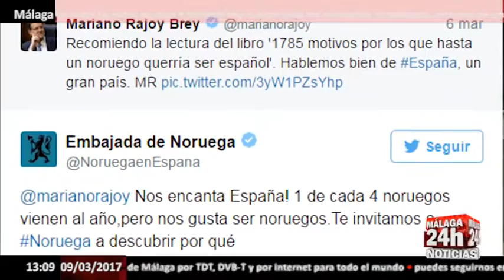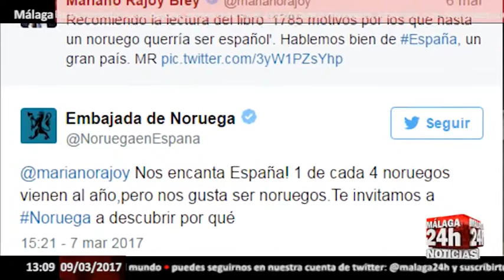Rajoy la lía con un tuit que implica a Noruega y su embajador le hace un 'zasca' - Málaga 24h TV -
La recomendación de un libro le ha salido cara a Mariano Rajoy.

La recomendación de un libro, por ejemplo, como ha sido el caso. “1785 motivos por los que hasta un noruego querría ser español”, así se llama el libro que Rajoy compartía en su cuenta de Twitter. El líder del PP escribió un tuit animando a sus seguidores a leer dicho título: "Hablemos bien de España, un gran país”.

Quizá esperando a que llegue el incendio, el autor pudo ser el propio Rajoy, ya que dejó sus iniciales. Pero el fuego se propagó en segundos. Una avalancha de reacciones que se mofaban de los últimos logros de España, de la situación actual del país, de la corrupción, del paro...y la polémica fue a más, con un zasca al día siguiente con sello diplomático incluido, el del embajador de Noruega, que contestó con un tuit recordándole que, aunque a los noruegos les gusta mucho visitar España, les sigue gustando ser noruegos” y, acto seguido, le invitaba a visitar el país nórdico. A su equipo de comunicación le toca ahora apagar las llamas.

English:

The recommendation of a book has come face to face with Mariano Rajoy. The community manager of the President of the Government has a complicated job, and it is known that in social networks complications can come from the most innocent.

The recommendation of a book, for example, as has been the case. "1785 reasons why even a Norwegian would want to be Spanish," is what the book Rajoy shared in his Twitter account. The PP leader wrote a tweet encouraging his followers to read the title: "Let's talk well # Spain, a great country".

Perhaps waiting for the fire to arrive, the author could have been Rajoy himself, since he left his initials. But the fire spread in seconds. An avalanche of reactions that mocked the latest achievements of Spain, the current situation of the country, corruption, unemployment ... and the controversy was over, with a zasca the next day with diplomatic seal included, that of Ambassador of Norway, who replied with a tweet reminding him that although the Norwegians very much like to visit Spain, they still like to be Norwegian "and then invited him to visit the Nordic country. Your communication team now has to put out the flames.